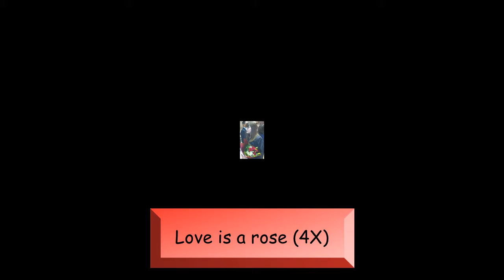Love Is A Rose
Sing along to this country cross-over song. Originally sung by Linda Ronstadt, I play it on my 12-string.